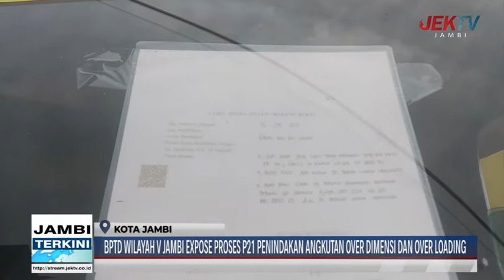BPTD WILAYAH V JAMBI EXPOSE PROSES P21 PENINDAKAN ANGKUTAN OVER DIMENSI DAN OVER LOADING